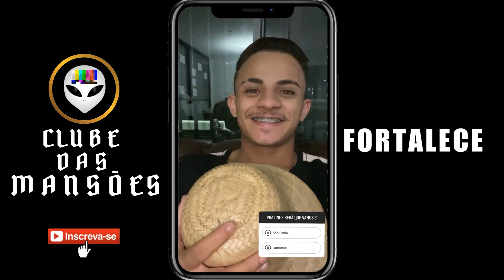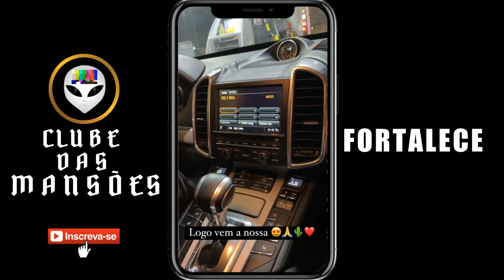STORIES Menino Do Imbu Vlogs INSTAGRAM 280621 NA ÍNTEGRA A TROPA SAÚDA O NORDESTINO NA ROCINHA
STORIES Menino Do Imbu Vlogs INSTAGRAM 280621 NA ÍNTEGRA A TROPA SAÚDA O NORDESTINO NA ROCINHA. o menino do imbu levou dona da pousada pra mansão. menino do imbu e lorena dia dos namorados. menino do imbu deu beijo em lorena bernardi.o menino do imbu e a raiara professora beijando. o menino do imbu beijou a raiara professora. o menino do imbu aborrecendo o bronks. menino do imbu terminou com a lorena bernardi. menino do imbu beija raiara professora novata. imbu e raiara.

GRUPO TELEGRAM PARA INTERAÇÕES SOCIAIS ENTRE OS ESPECTADORES DO CONTEÚDO